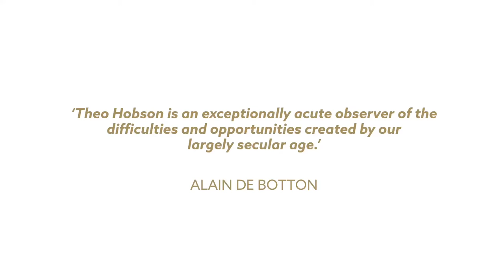Theo Hobson - God Created Humanism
Theo Hobson's latest book is God Created Humanism: The Christian Basis of Secular Values.

Published by SPCK on the 16th of February 2017